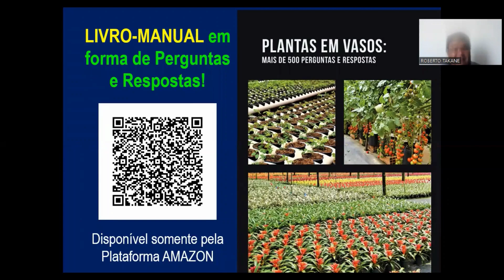Cultivo de ORQUíDEAS em PEDRAS (BRITAS). Isto é possivel? Prof.Roberto Takane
Link dos Livros

Solicitação de apoio a entidade TORRES DE MELO com alimentos não perecível, roupas usadas, etc..
robertotakane, Cultivo de plantas em pote, Plantas suculentas, cultivo de plantas em substrato, Substratos tecnicos, substratos esterilizados, adubo para plantas em vaso, mudas de plantas, adubo foliar, adubo para plantas em vaso, cultivo em britas, pedras como substratos,